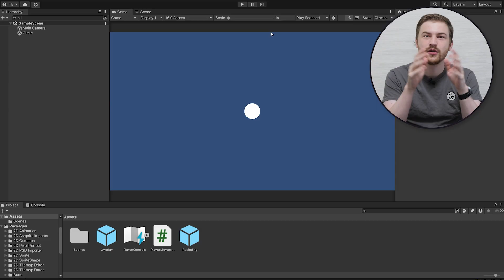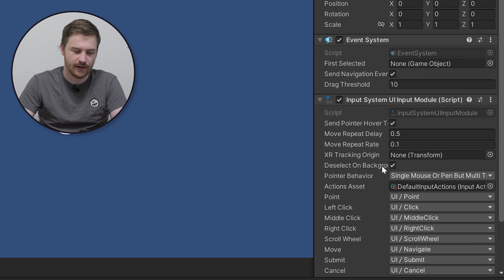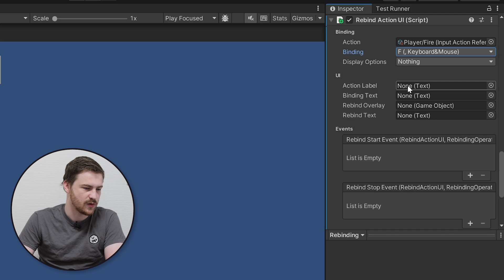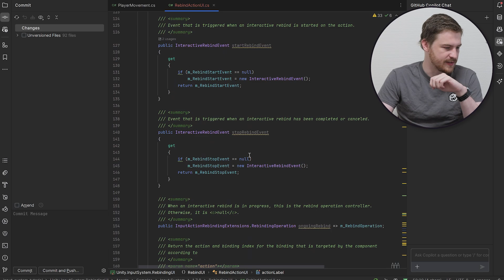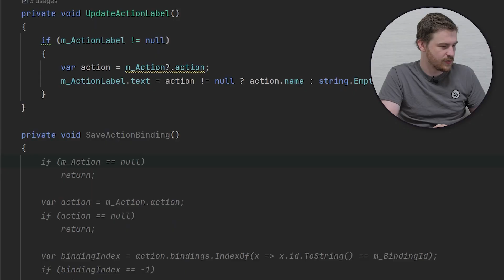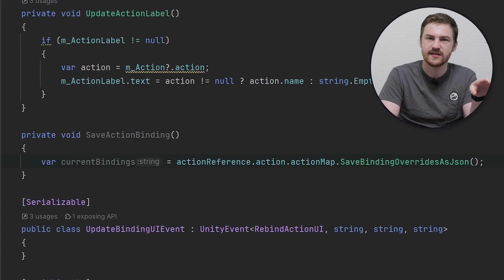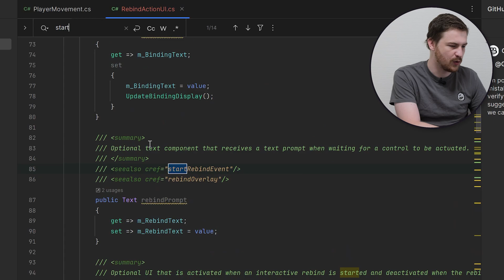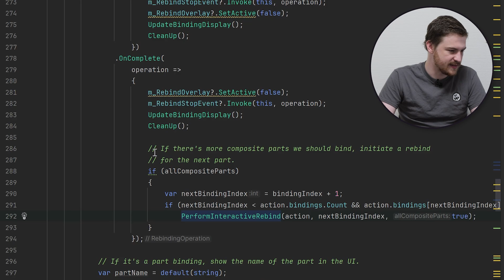Unity Controls Rebinding in 13 minutes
Thank you to our Patrons:
Stephane Gregorysatha
Sander Zwaenepoel
evykdraws
Anthony Lesink
Jon Bonazza
Gabrielle Edwards
Adrián Husár
David Snopek
Egoosy
Anthony Rietkerk
artemch
VewixxPlayer
Rohan Antony
Evia Iva
Riley Dutton
DDL Studios
iTTee
Charles Frederic Atienza
feena750
Cube_of_Rubric
Leslie
TreinCoupé Wagon
Sascha Lois
Tyler Bartley
Evgeny Nesterovskiy
LastChild
Pile
Guillermo Puyol
Sarkis
Alessandr _0
Sergiy Matviyevskyy
ReadingOcelotl
christophed2
thatfriendlydev
James Edmunds
Benjamin Carney
Cary Farrier
Artur Bartnik
Carl "tripps" dos Santos
Jacob Langston
Sergey
Terkani
Lincoln
HawtLavaGames
Madodev
Matthew M.
Jorge Crisostomo
josh Belt
Ricky Jeremiah Ikadev
Wiechciu
Julian Boardman
RadiozRadioz
Tanya Decarie
Eliane Schwindenhammer
Uzabi
Ryan Sylvia
Markus Fink
Ivan J
Bas Eastwood
Mustafa Al-Hassani
Dobrx
Kyling X
Alexander Presthus
Mattias Lundell
Jesse Segun-Oside
Lucas H Silva
Bart Mamzer
jeijeixoxox
Kyle Gilliam
Jonathan E.S.P.
Dj S
Kaine Usher
Game Dev With Michael
Florian Alushaj
Joachim Pileborg
GagePerryGames
Channy H.
NeatWare Grzegorz Kiernozek

Do you want even more content regarding making your own studio and getting an in-depth look at how we run BiteMe Games?

Timestamps:
00:00 You want rebindable controls
00:46 Setting it up
04:47 Editing the script
06:47 Saving control bindings
10:46 Composite rebinds
12:37 Next steps